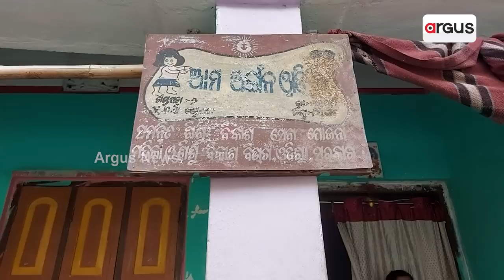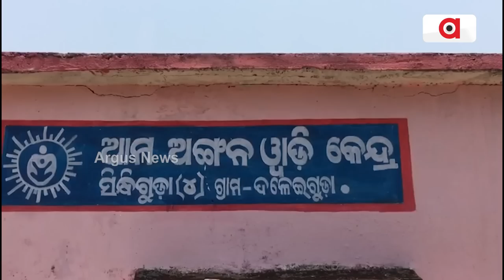Anganwadi Centre Still Open Amid Heat Wave, HC Directs To Close Centers Within Next Two Weeks